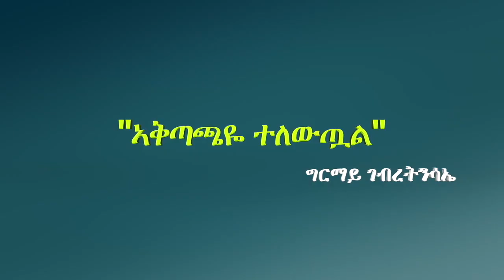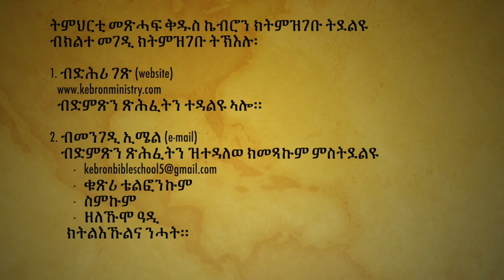"ኣቅጣጫዬ ተለውጧል" ግርማይ ገብረትንሳኤ